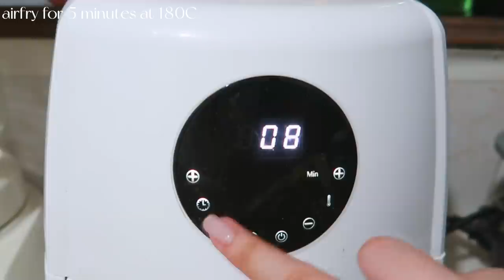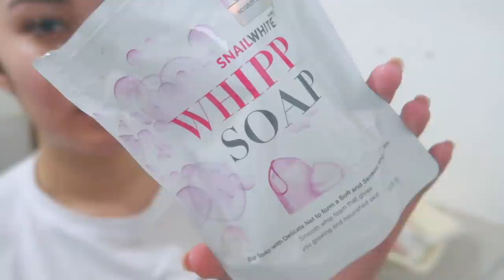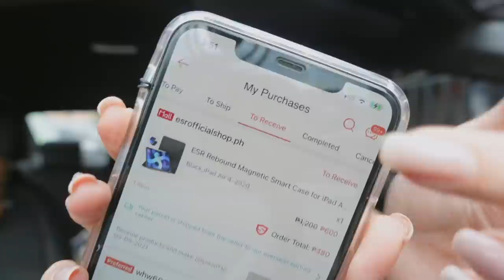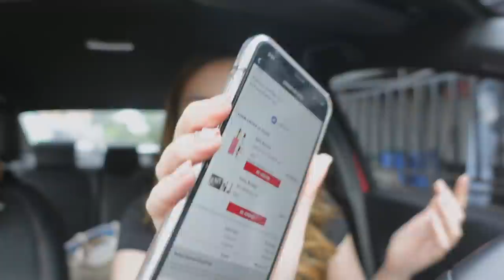VLOG | TAKING MYSELF OUT ON A DATE + iPad Air 4 UNBOXING | Andrea Angeles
Hey everyone! For Today's video I will take myself out on a date, unbox my new iPad Air 4 and treating myself! I hope you guys enjoy the video! 🤍

iPad Air 4 and Apple Pencil 2 from @applecartph on Instagram

LYKA - @andreaangeles